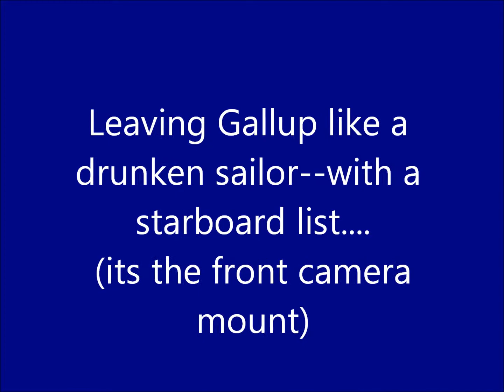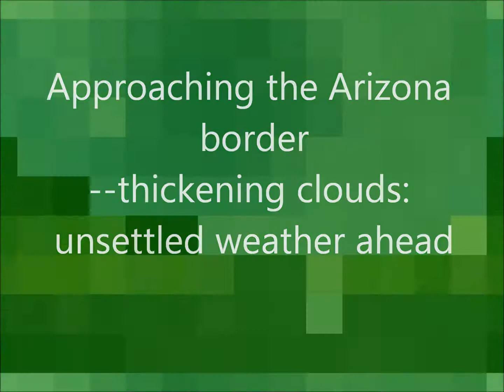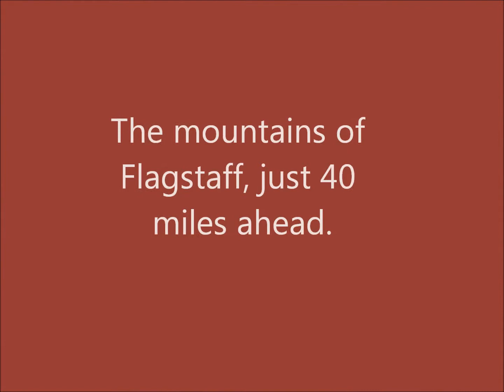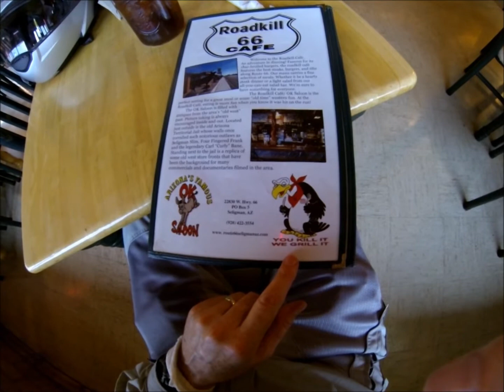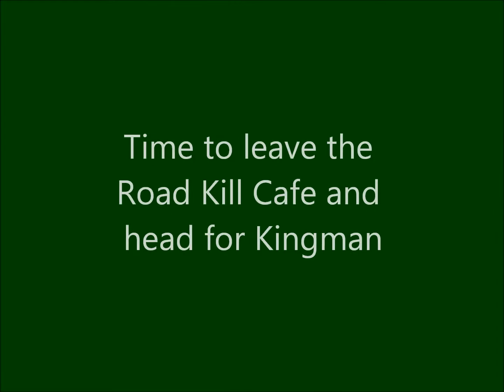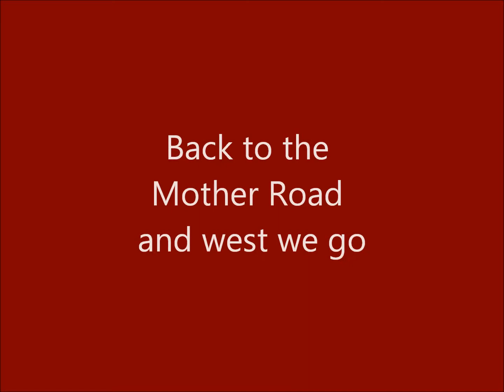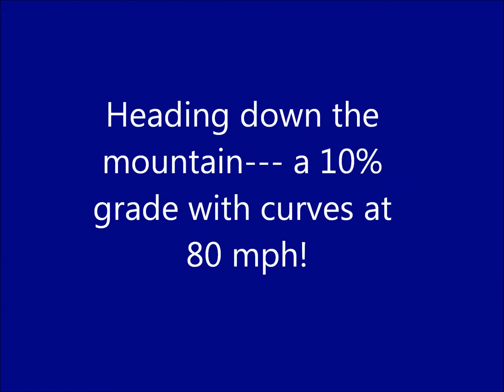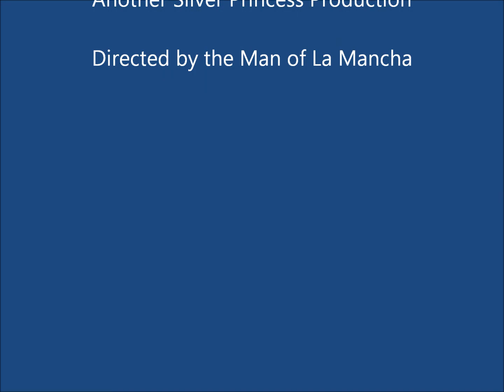Silver Princess- Day 3 Gallup to Kingman, AZ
A 10,000 mile, 50 day trip around the USA